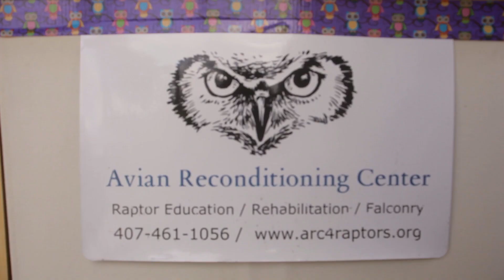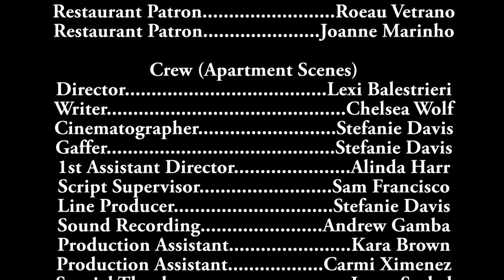Clever Girl | Relation Shipwreck Web Series Episode 1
Traci Norton gets the job interview of a lifetime training raptors. Turns out, it's not what she thought.

Starring Chelsea Wolf, Lexi Balestrieri, and Stefanie Davis.
Directed by Lexi Balestrieri.
Written by Chelsea Wolf

Special thanks to Avian Reconditioning Center in Apopka, Florida and Scrambled Egg in Lithia, Florida for being part of this episode.

✅ Want to help support our films for free? Go to IMDb and give some of our films a fair star rating.

🔴 Actors: Need a demo reel cut from existing footage? $100 to cut a demo! Just need to add a clip to an existing demo? That's only $20!
Using our links/codes is free; it's another way to support us and our channel!